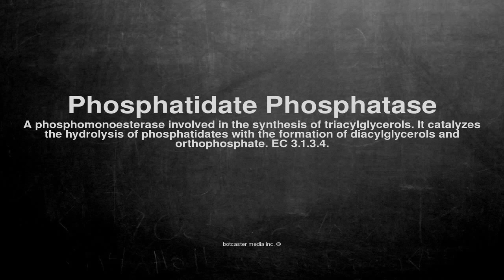Medical vocabulary: What does Phosphatidate Phosphatase mean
What does Phosphatidate Phosphatase mean in English?